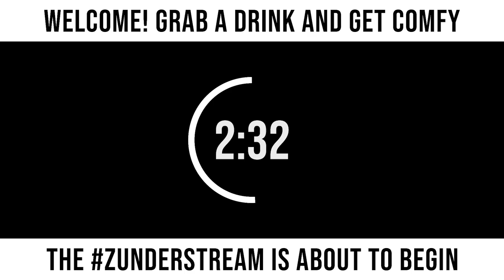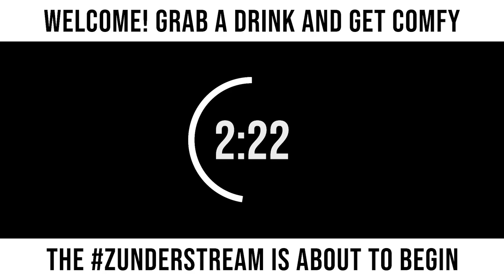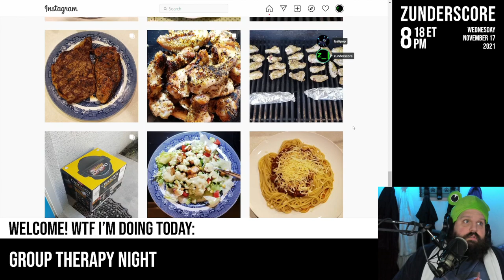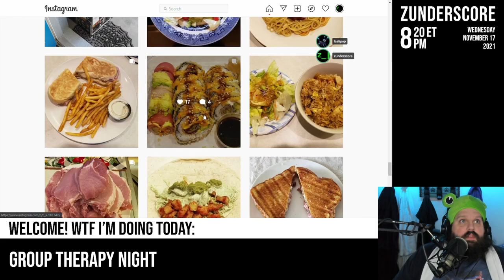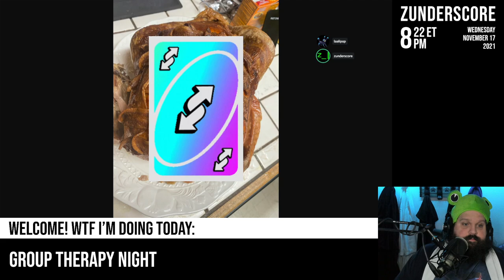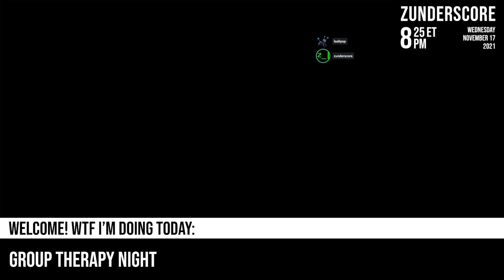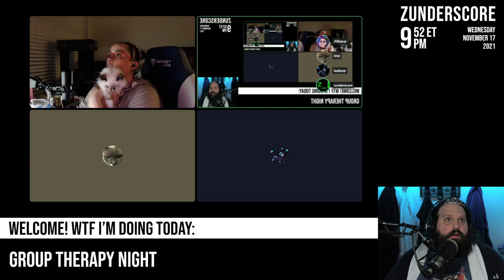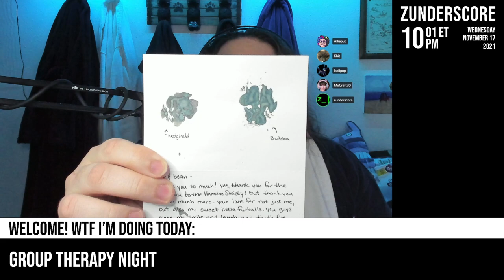zunderstream Show Archive - 2021-11-17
🎬: "Group therapy night mentalhealth !youpick !merch zunderstream"